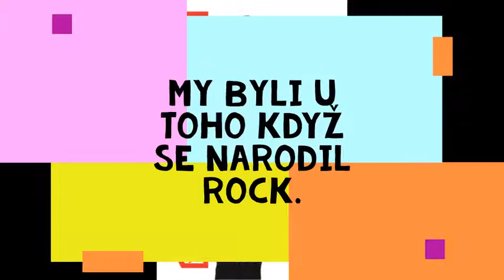Kniha Generace decibelů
Kniha Petra Doležala je určena všem dětem rocku.
Generaci která měla to štěstí že byla u toho když se rock narodil.
Generaci dlouhých vlasů, opraných džínových bund, bláhových časů vzdoru, cigaretového dýmu a rockových zábav.